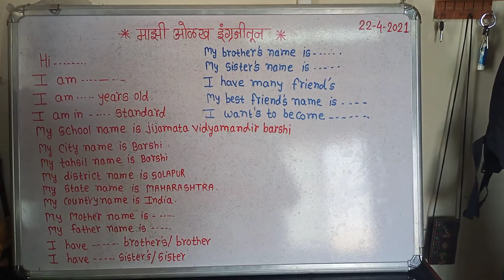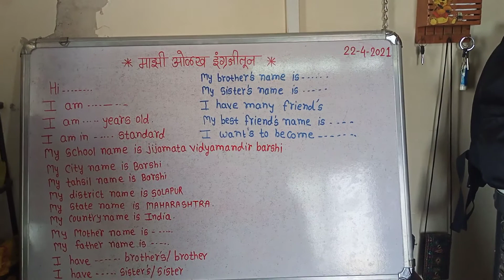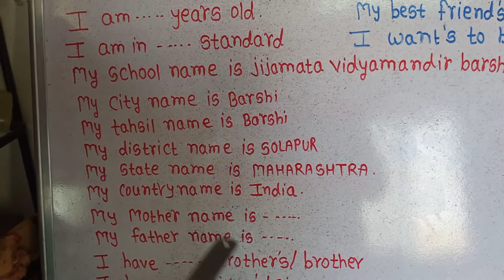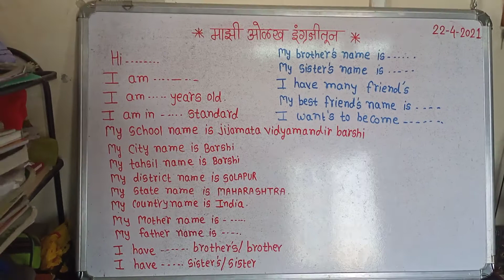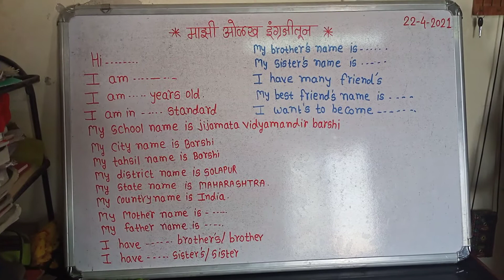JIJAMATA VIDYAMANDIR BARSHI std 4 thB English Myself_ Shilpa shringarpure 22/4/2021